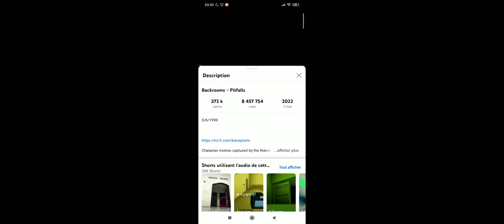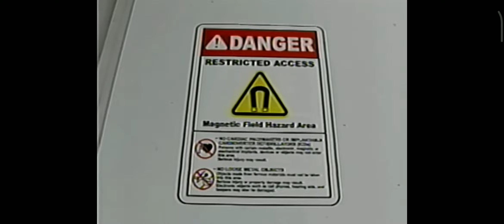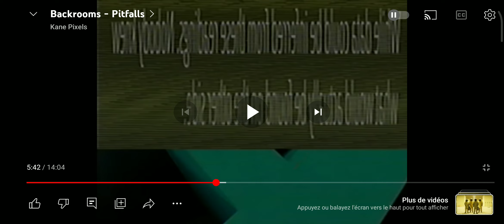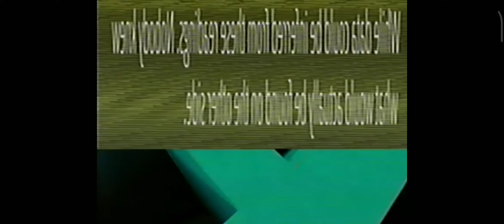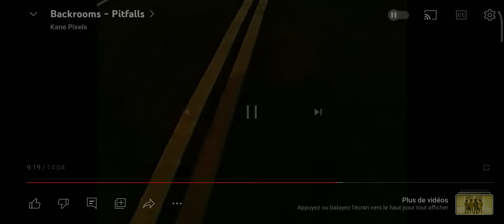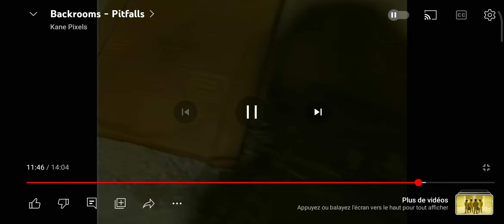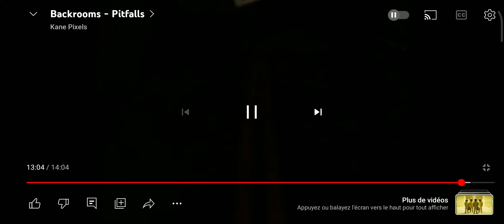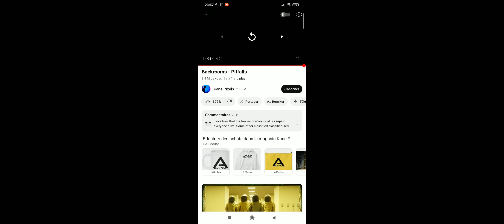Je réagi les Pitfalls dans les Backrooms enregistré le 6 Mai 1990. 😱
@Iwansp13 m'a fait une demande.